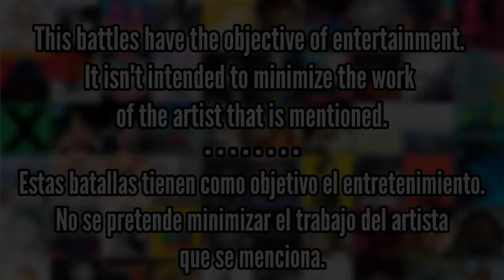Witness (Katy Perry) vs Chromatica (Lady Gaga) - Album Battle